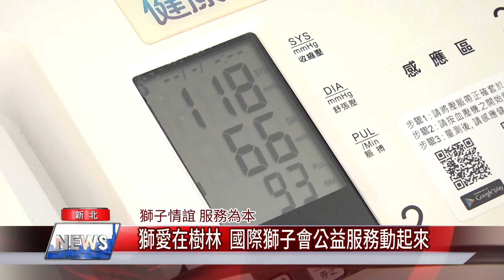做公益 活動│獅愛在樹林 國際獅子會公益服務動起來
不只出錢也要出力 獅子會補足政府不足 投身弱勢照顧

為了實踐「獅子情誼，服務為本」的理念，國際獅子會動員300B2區第二專區，在樹林藝文中心前廣場，舉辦聯合社區服務活動「獅愛在樹林」，活動包括義剪及健康諮詢等攤位，一起照顧弱勢朋友。

👉臉書追起來

👉趣聞不漏接